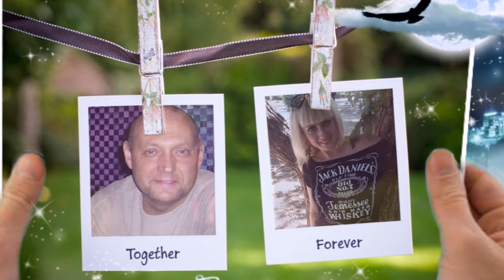стас михайлов без тебя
Леденеет даль. Снега событий

Заметают откровений сад.

Жемчуга находок и открытий

Зря в шкатулке памяти лежат.

Где-то в сердце мается печаль -

Может, ночь пришла, а может, день...

Отчего-то ничего не жаль -

И объятья распахнула лень.

На губах застыл немой вопрос...

Мне б заплакать - нет ни капли слёз.

Мне б загрезить - не осталось грёз...

Невзначай в душе цветок пророс -

Не рискну по имени назвать:

Стало как-то слишком всё - всерьёз,

Как-то глупо стало - отрицать.